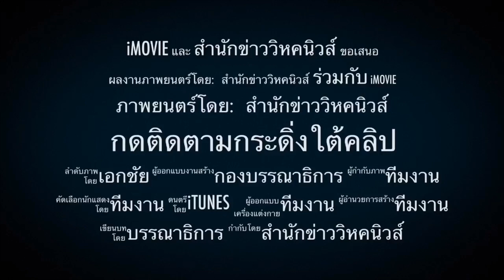มาแรง ใครอยู่เบื้องหลัง !! มาดูโรแฉ มือที่3 อยู่เบื้องหลังไฟดับ